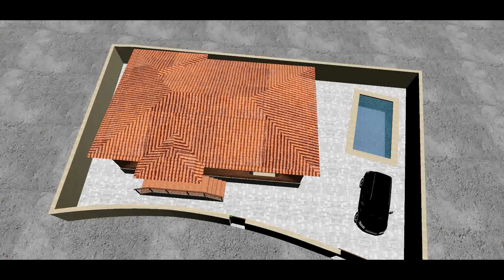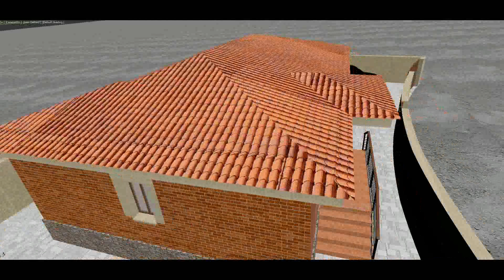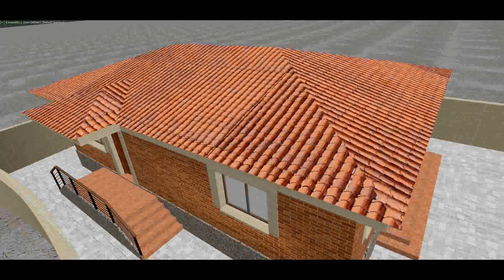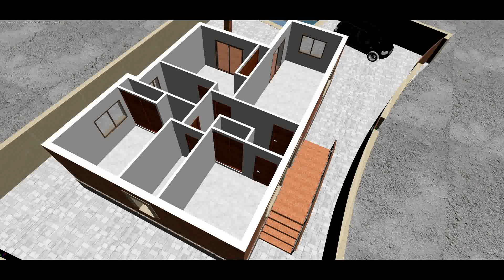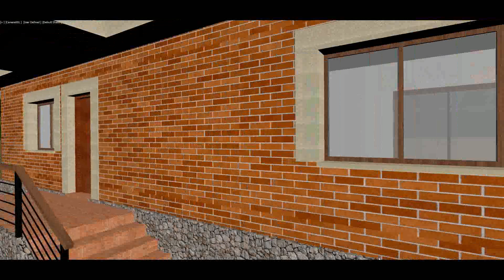Vivienda en Méntrida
Este ha sido un vídeo rápido de una vivienda que me corría prisa enseñar. Intenté hacer el Render con 3D Studio Max. Pero se bloqueaba el ordenador. Así que al final simplemente hice una captura de pantalla con Filmora. Por eso va a saltos. Pero bueno. Me sirve para enseñárselo a los clientes de una forma más visual. Pronto los empezaré a hacer con Unreal Engine y no tendré estos problemas con el Render.